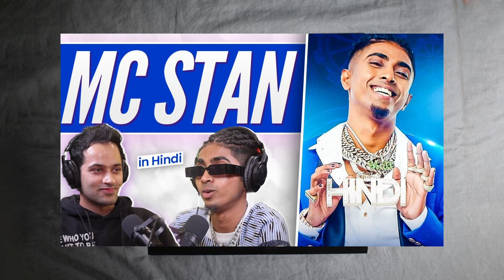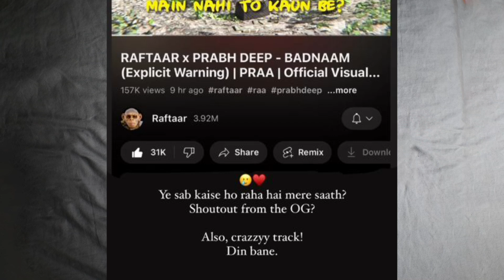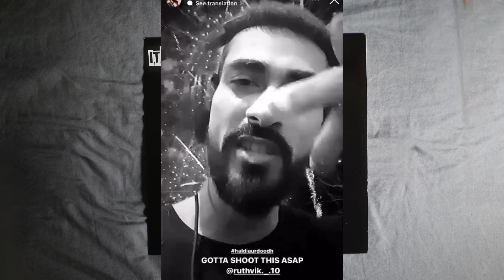MC STAN ALBUM COMING & FRIENDS IN HH INDUSTRY | SRUSHTI REACT ON RAFTAAR | MUHFAAD DRILL